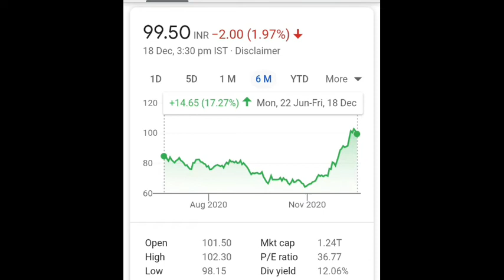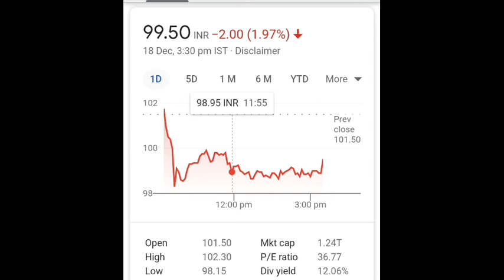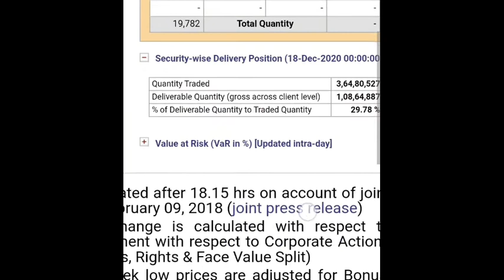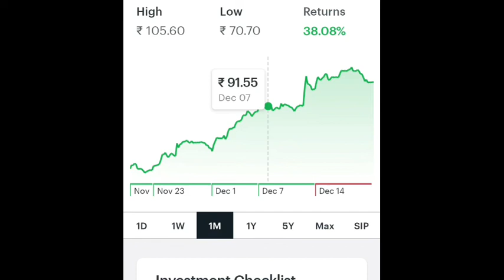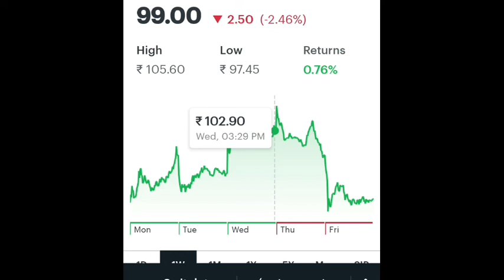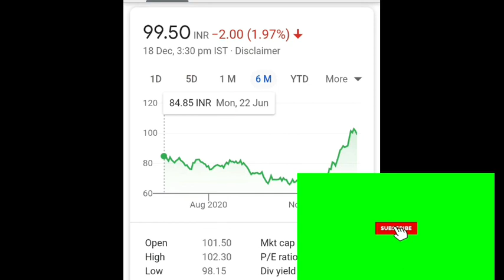ONGC Share Analysis - ONGC Stock Update - Stock पर Lower Circuit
@finyoedge market
finyoEdge market